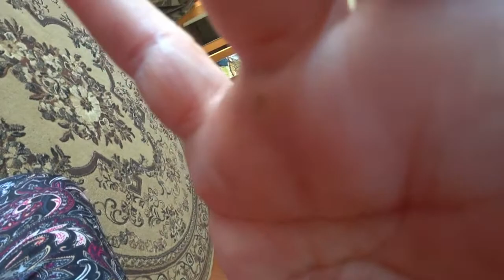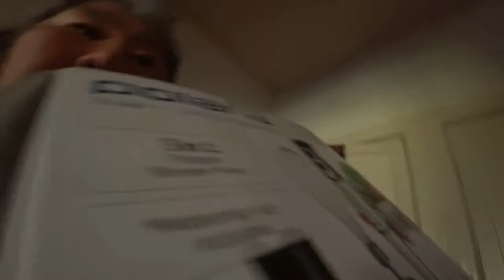ВЛОГ:ПАПА РУГАЕТСЯ НА МЕНЯ. РЫБАЛКА НА АМУРЕ СПЛАВНЫМИ СЕТЯМИ. ОСЕННЯЯ ПУТИНА 2020. ЖИЗНЬ В ДЕРЕВНЕ